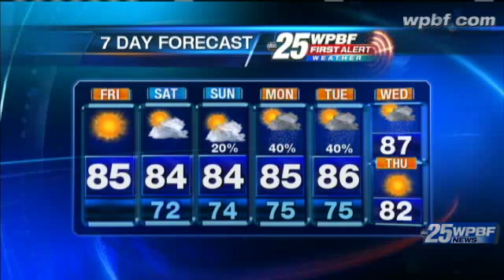Friday Morning First Alert Forecast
Felicia Rodriguez says another cool front is moving through South Florida just in time for the weekend.